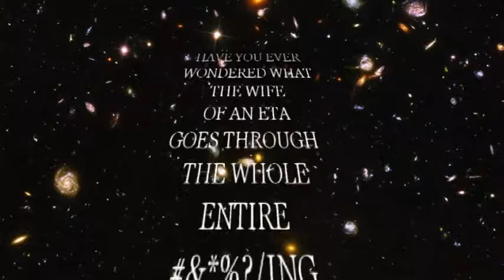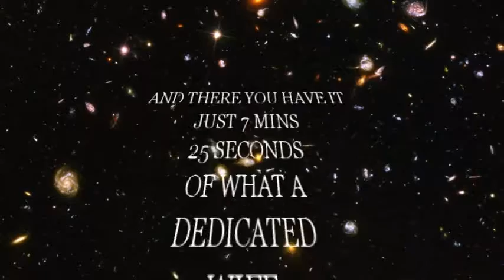Elvis Birthday Week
A day in the life of the wife of an ETA.